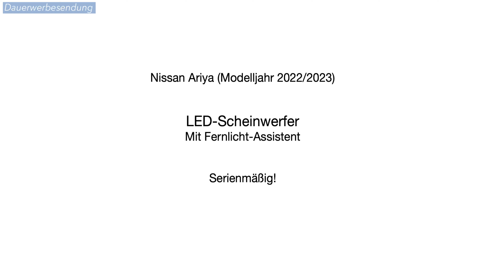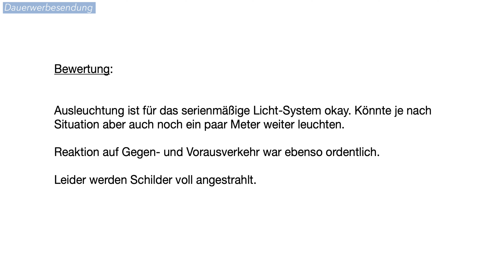2023 Nissan Ariya: LED-Scheinwerfer Test mit Fernlicht-Assistent [4K] - Autophorie Extra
Die serienmäßigen LED-Scheinwerfer mit Fernlicht-Assistent im Nissan Ariya Modelljahr 2022/2023 im Test.

00:00 Intro
00:26 Licht Aktionen im Stand
01:33 Ambientelicht im Cockpit
01:49 Abblendlicht und Nebelscheinwerfer
02:54 Fernlicht Test
06:30 Autobahn / Schnellstraße
07:55 Bewertung